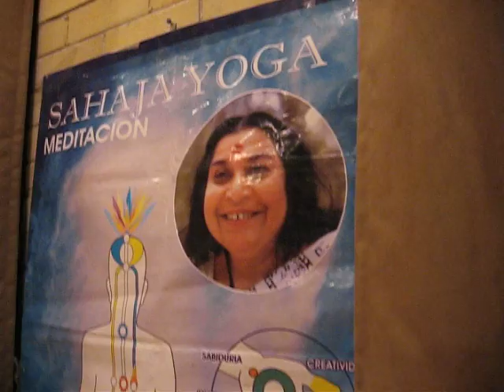Anandita Video - Presenting & Dancing in Hamilton, Canada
Anandita - Day 4 of  "Art & Spirituality - When Rhythm becomes Meditation" - Touring Canada
here is in Hamilton, Ontario, Canada @ Staircase Cafe Theatre